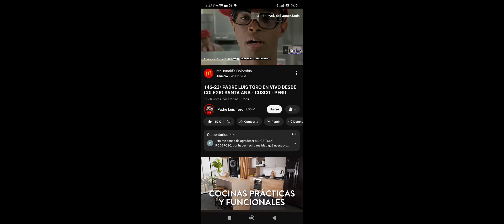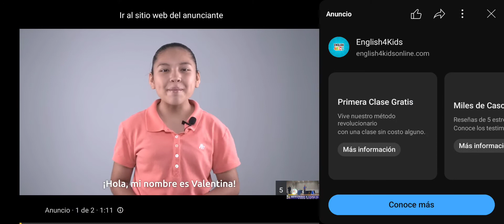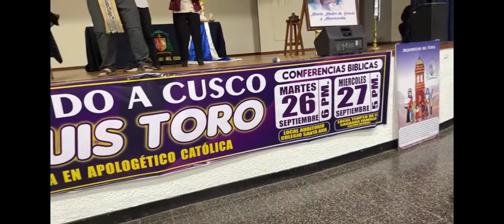Laicos ,¿ porqué es importante leer la Biblia,padre Luis Toro